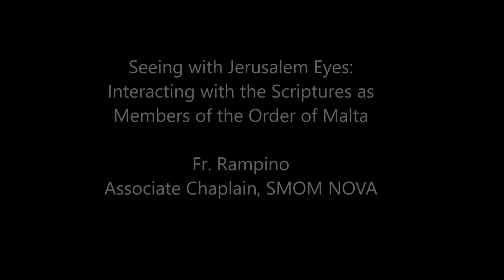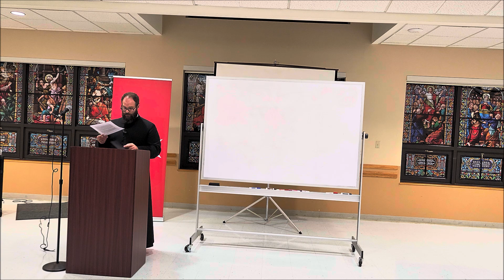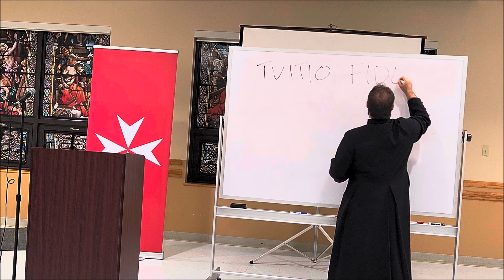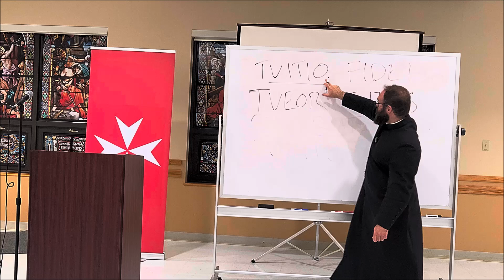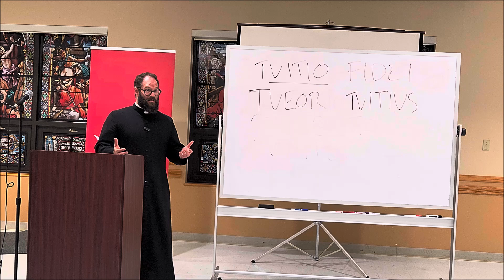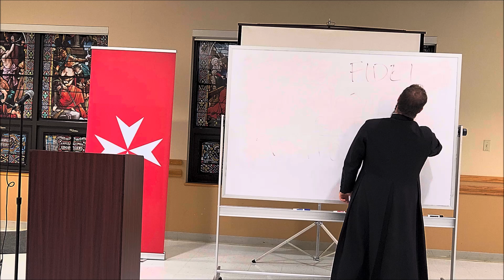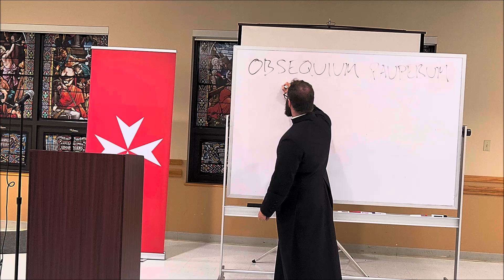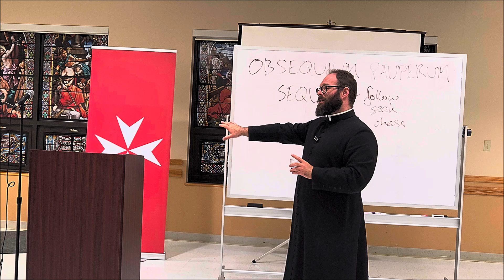Defense of the Faith Oct 2024. Fr. Rampino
"Seeing with Jerusalem Eyes:  Interacting with Scripture as Members of the Order of Malta."

In this talk, Father will discuss the unique way in which Members, informed by our dual charism of tuitio fidei and obsequium pauperum, are capable of approaching the Scripture beyond a discursive analysis or strict practicality so as to enter more deeply into Christ present in the Sacred text and into the role the Scriptures play in the Church's liturgy, deepening our unique identity as members of the Order of Malta.